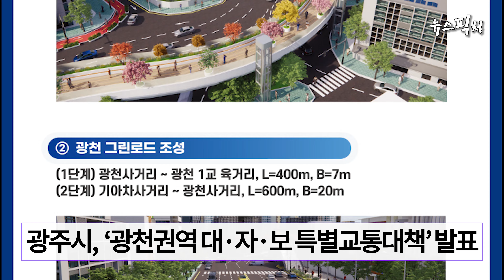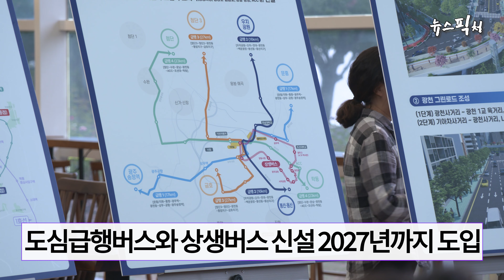[뉴스픽처] 강기정 시장, 일반차로 줄여 “광천권역 대·자·보 도시 만들겠다”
강기정 시장
“자동차 중심 교통대책에서 대중교통, 자전거, 보행자 중심으로 광주교통정책의 대전환을 광천권역에서 시작하고자 합니다.”

광주시가 대규모 도시개발에 따른 교통난이 우려되는 광천권역에 자동차 중심이 아닌 대중교통과 자전거, 보행을 이용해 교통문제를 해소하는 ‘광천권역 대·자·보 특별교통대책’을 내놨습니다.

먼저 신세계백화점과 더현대 광주, 광천권역을 걸어서 편리하게 다닐 수 있도록 기아차사거리에서 방직공장터까지 1.2㎞ 구간을 보행자 중심의 공간으로 조성한다는 계획입니다.

강기정 시장
“광주천 상부에 에코브릿지를 만들고 신세계백화점 중심으로 그린노드를 조성하겠습니다. 더 현대 광주와 신세계백화점이 위치한 광천권역을 걷기 편한 보행 친화공간으로 탈바꿈시켜 내겠습니다.”

하지만 기후온난화로 무더위 날씨가 점점 길어지면서 보행자를 늘릴 수 있을지 관건입니다.

광주시는 도시철도 상무광천선을 2032년까지 완공해 광주 도시철도 1‧2호선의 사각지대를 해소한다는 방침입니다.

또한 주요 간선도로에 버스전용차로를 설치해 BRT를 더 현대 광주가 개점하는 2027년까지 운행해 교통문제를 해결한다는 입장입니다.

이어 버스전용도로를 이용해 주요 정류장만을 정차해 시민들이 목적지까지 빠르게 이동할 수 있는 도심급행버스 4개 노선을 신설해 대중교통을 활성화시킨다는 계획입니다.

강기정 시장
“도시철도 상무광천선과 BRT를 개통하겠습니다. 광주를 찾는 방문객과 광주에 사는 시민 누구나 승용차 없이도 편리하게 광천권역에 접근할 수 있게 될 것입니다.”

하지만 일반차로를 줄여 중앙버스전용차로와 가로변버스전용차로를 설치해 BRT와 도심급행버스 운행으로 자동차를 이용하는 시민들은 극심한 교통체증을 겪을 것으로 예상되고 있습니다.

광주시가 광천권역, 대자보 도시 시범모델을 성공시키기 위해서는 시민들이 편리한 자동차를 이용하지 않고 대중교통을 이용하도록 유도하는 문제가 광주시의 숙제로 남았습니다.

강기정 시장
“길은 넓힐수록 차는 더 늘어나게 생깁니다. 그런 점에서 도로를 줄여봐야겠다.”

뉴스픽처 AI 강수정입니다.